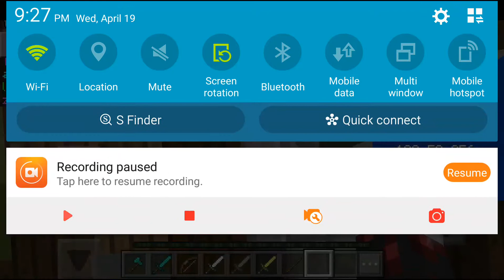Apoc V4 Review